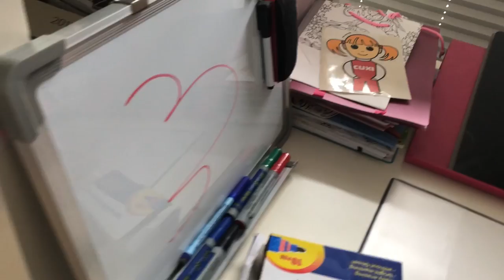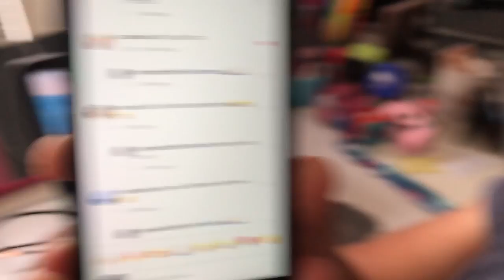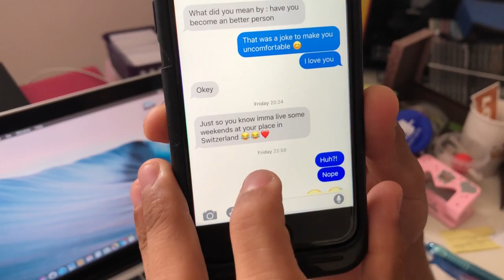PLANNING TRAVELS AHEAD (Daily Vlog 10/09/18)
New vlogs every day. I decided to organize my room to help me organize my thoughts. Jay still has not left my house and is still obsessed with swords. I find out Jay is a daddy of 17 years and is going to be meeting his long-lost son in Switzerland. And finally, I plan out the next couple months of my life.